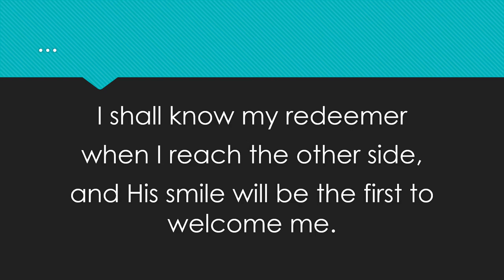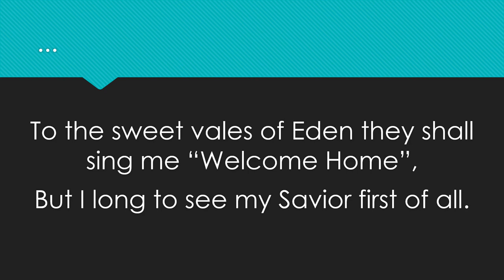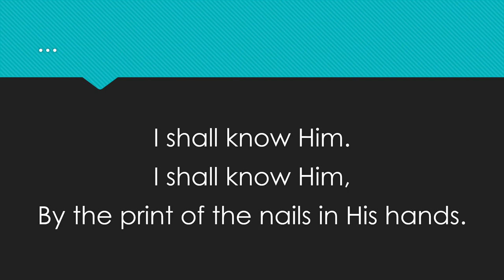Tom Hinton I Shall Know Him (Crosby/Sweney) Alt. Title: My Savior First of All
Recorded on album "He's Alive" by Tom Hinton
at American Artists studios, Springfield, MO  1979'
Arrangement: Bob Krogstad.  With members of The London Symphony